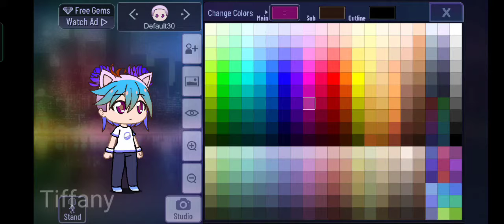Creating a Weird gacha Oc||Gacha Club||•Gacha Tiffany•||•Itz Evelyn•||Check description if you want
Making a Weird Gacha Oc With my voice! Long time didn't use my voice on a video so here you Go!

idk how to put my discord link, Sorry so bye Strawberry 🍓!!